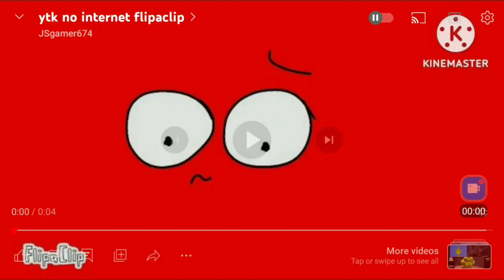youtube kids seacry 👻